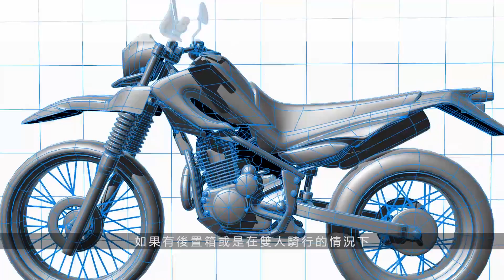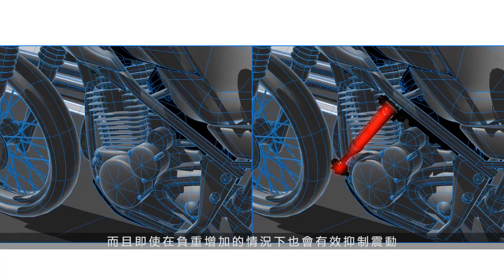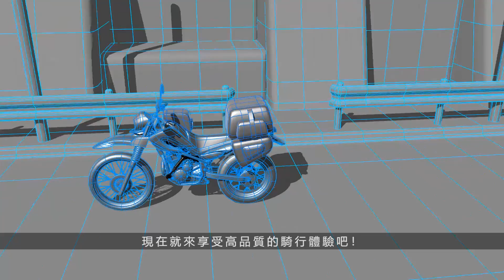Yamaha Performance Damper | Yamaha Motor Taiwan 台灣山葉機車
操控的關鍵在於「如何抑制多餘的變形與震動」
車輛在行駛的過程中會有許多震動透過輪胎回饋到車體上，儘管有懸吊系統的存在，仍會有少許無法被吸收的震動，使得車架因此產生些許的變形與震動。

「Yamaha車身減震拉桿」便是運用同懸吊系統的原理，透過內部的阻尼設定，來抵銷這些作用在車架上的多餘變形與震動，達到提升操控性的目標。

「Yamaha車身減震拉桿」的四大特點
●吸收車體在行駛過程中產生的變形和震動，提升舒適性。
●增加過彎、直行前進時的穩定性。優化操控感受。
●無需加工車體，僅以板手固定螺絲即可。
●Yamaha開發，世界首款機車專用減震拉桿。